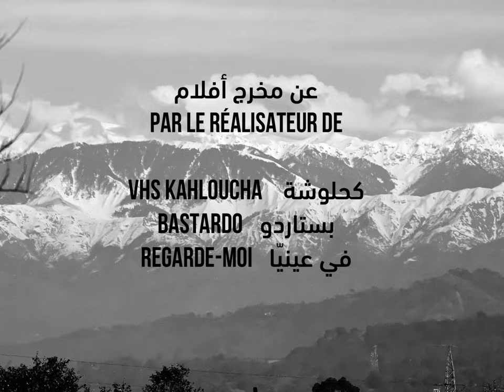COMMUNION قربان de Nejib Belkadhi | Bande-annonce officielle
COMMUNION قربان
Un film de Nejib Belkadhi
فيلم لنجيب بلقاضي

بطولة نجيب بلقاضي
سهير بن عمارة
Avec Nejib Belkadhi
Souhir Ben Amara
في القاعات بداية من 15 ديسمبر
Au cinéma à partir du 15 décembre

 Drame / Tunisie / 1h36 / VO en tunisien ST Français

Mars 2020, une mystérieuse pandémie est déclarée dans le monde. Dans une ville confinée, Kais et Sarra, jeune couple avec leur chat Baghera, tentent de s'adapter à cette nouvelle vie marquée par le couvre-feu, les pénuries et l'incertitude. Quelque chose change en Kais, il devient de plus en plus étrange…

في مارس 2020، تمّ الإعلان عن وباء غامض انتشر في جميع أنحاء العالم. في مدينة محجورة، يحاول قيس وسارة وقطّهما باقيرا التأقلم مع حياتهم الجديدة التي يطغى عليها حظر التجوّل وندرة أساسيات العيش والضبابيّة. شيء ما يتغيّر في قيس، ويصبح أكثر غرابة مع الوقت...